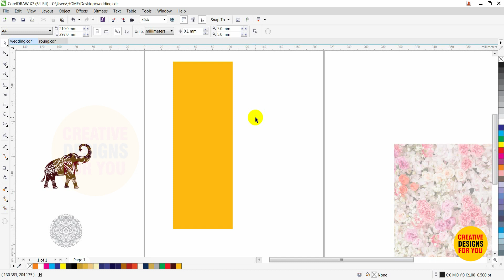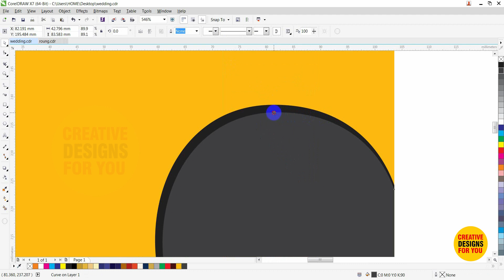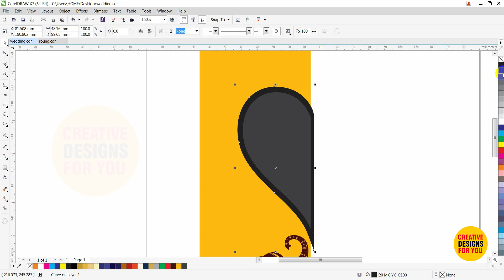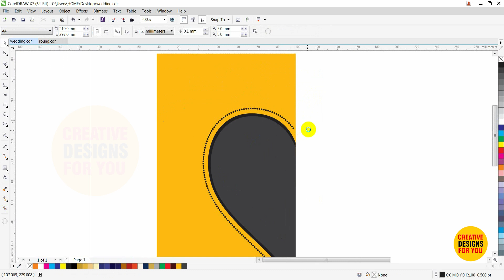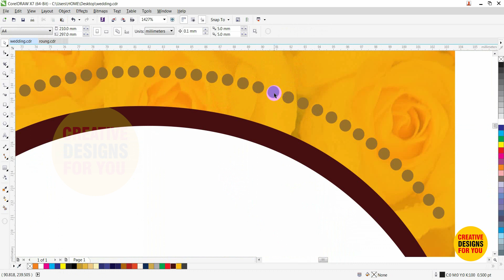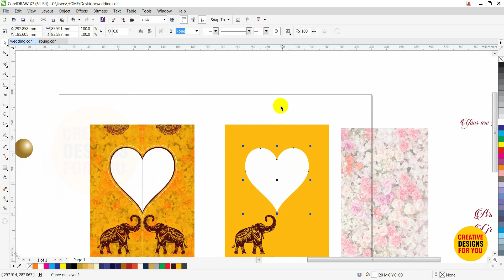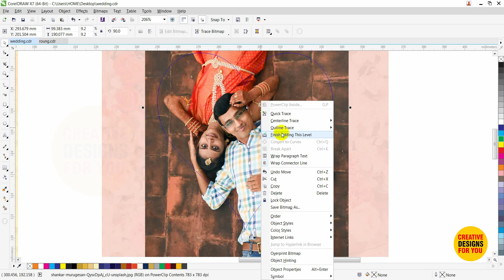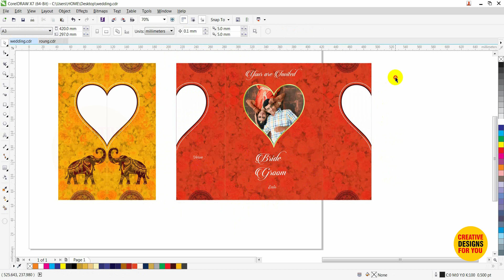How to design wedding card with die cut in coreldraw | Multi colour wedding card designs | marriage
Learn how to design wedding card in coreldraw.